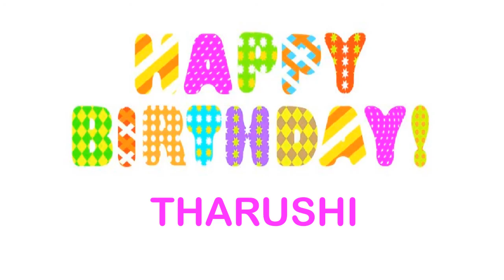Tharushi Wishes & Mensajes - Happy Birthday